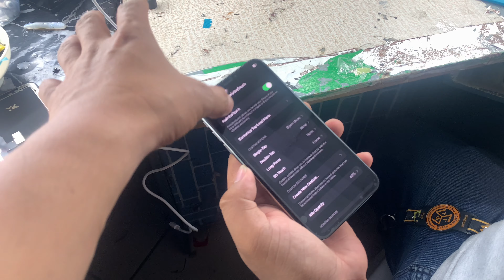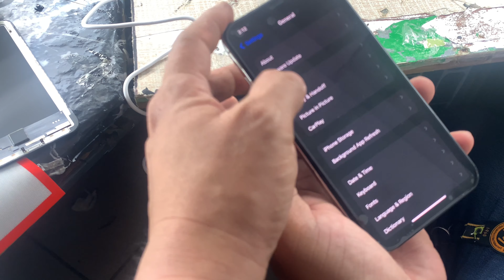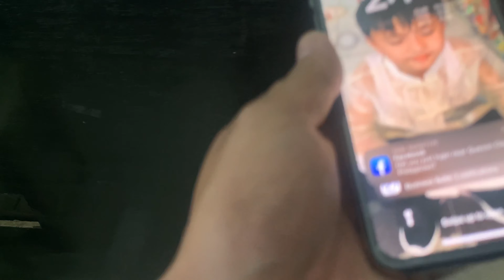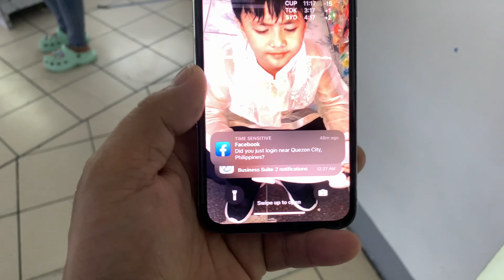Iphone X broken screen nagpalit tayo ng GX Oled Screen sa victory mall monumento